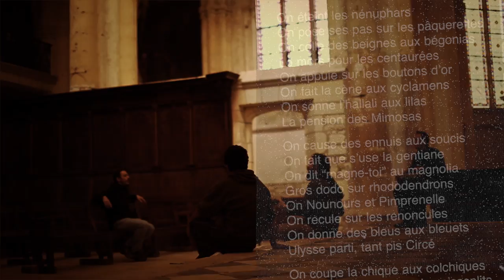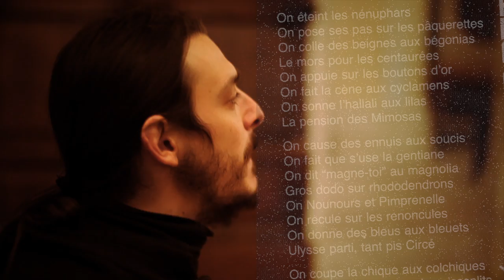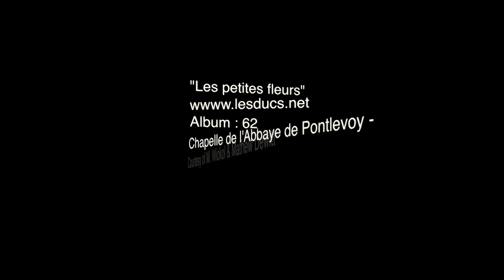Les petites fleurs - Les ducs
Imaginez un mélange d'envolées lyriques à la pointe de Bobby, des mélodies entre Brel et la Mano, une poésie à fleur de peau qui se rapproche des textes du grand Aristide, des Ogres de Barbacks, un air de famille pour sur, des hurlements à la Léo, des qui nous viennent tout droit de Chatelerault, une bande de meilleurs copains qui se sont rencontrés sur les bancs de l'école primaire pour monter leur premier groupe "Exile". Quand on les entend, on ne les oublie plus. J'avais eu la même impression en rencontrant la famille des Ogres à Clapiers en 1998, du temps de "la rue du temps", Arnaud et ses beaux frangins me rappellent Fredo Burguieres, son frère et ses jolies soeurs. Une histoire d'amitié et de famille musicale.

La puissance lyrique de 2N2O, les percus de Damien, Romain "CZ" et sa guitare trépignante de rock, la basse ou la guitare de Jean Philippe...une alchimie et une energie indescriptible. De celle dont on ne peut pas manquer le live.
Il faut l'entendre et les voir pour le croire.
Des ovnis de notre planète rock qui s'inscrivent dans la droite lignée de leur prédecesseurs.
A l'occasion de la tournée pour leur nouvel Album "62″, ils sont venus nous rendre visite à Pontlevoy, l'occasion d'un concert au Commerce et d'une promenade dans notre belle abbaye ou ils ont trouvés refuge dans les nids des jardins sacrés...

"62″ est un must de l'année qu'il vous faut découvrir si, vous zoossi, vous êtes des amoureux de ce type de musique, comme nous, loin de la pop qui nous soul (;-)...
Les nouveaux cœurs, les nouvelles voies de la chanson française parcequ'il savent porter le lyrisme en associant à cette poésie des temps moderne, une musique mélodieuse et envoutante, pour la faire luire toute la nuit. Jugez par vous même !

So meet Donald, The Duke and .and for the name of the two other ducs, you either have to guess by looking at their poster or ask them as they are touring around France for the next 6 months, more info